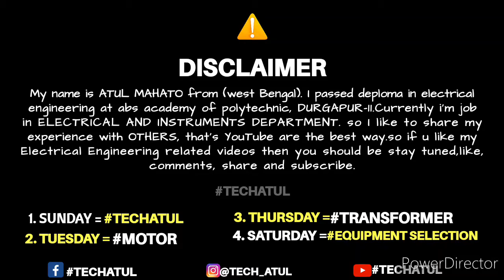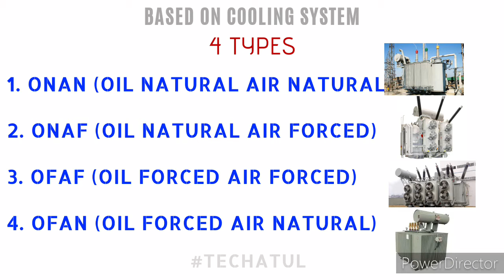Types of Transformer in Hindi. Tech Atul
Hey guys

Guys agar apko mere samjhane Ka technic aacha lg Raha ho to video ko share krna na bhule or channel pe new hai to subscribe jarur kree Jaise aane bale new videos k update aap sabhi tk Chala jaeee!